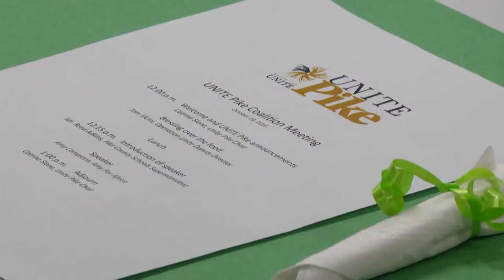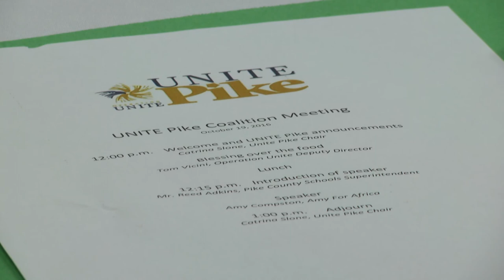UNITE Pike hears inspirational story from recovering addict